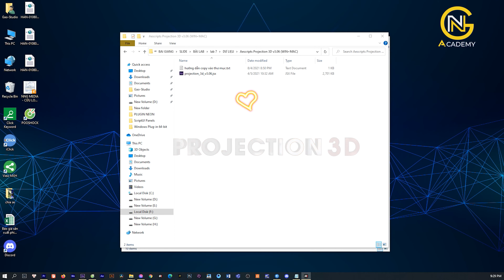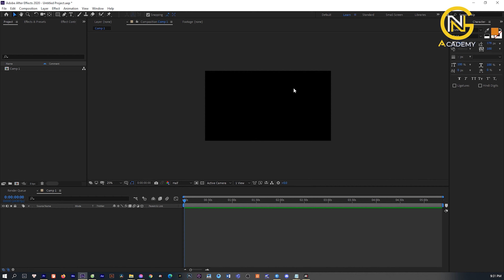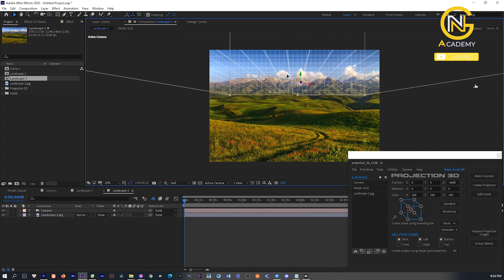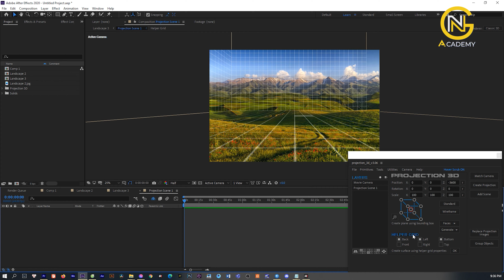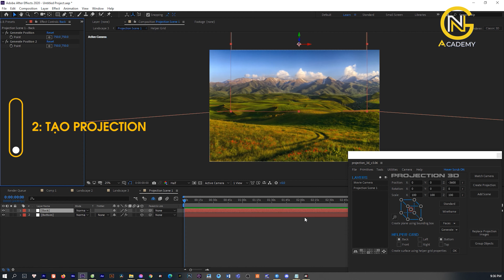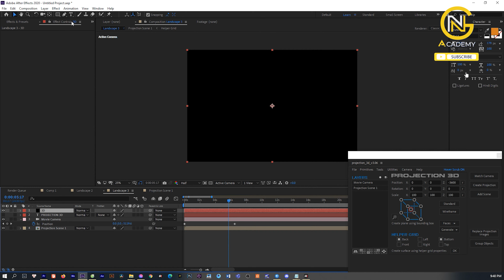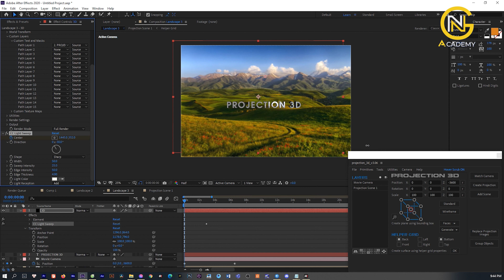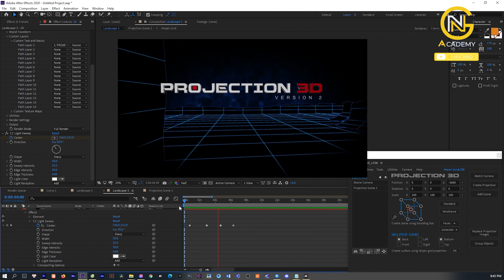Bài 7 Hiểu về Camera Match I Plugin Projection 3D V3.06 Fre Phần 1 Cơ bản After Effect CC 2020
[NNG Academy] đồng hành cùng các bạn về các phần mềm độ họa, kỹ xảo VFX trong phim ảnh như Adobe Premiere Pro, Adobe After Effects ... Chia sẻ thủ thuật và kinh nghiệm quay dựng video.

💟NNG Academy: Channels đồ họa và truyền thông quảng cáo.
💟Mang đến nhiều kiến thức hữu ích và chia sẻ kiến thức hoàn toàn miễn phí.